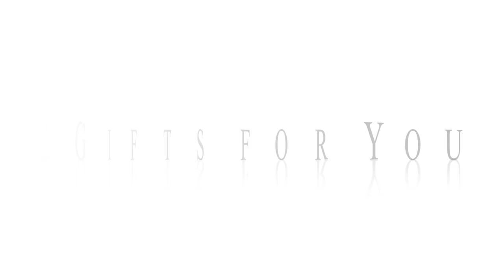Bender Giveaway - OVER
Two gifts for real fans:
1. Action Figure - Bender ( Futurama Character)
2. Canon L Lens Coffee Mug ( is must have item for any Canon Enthusiast)

No Purchase Required to Enter or Win

Participation Time: 17 February - 08 March  2013
Your email will not be shown and will be kept private.